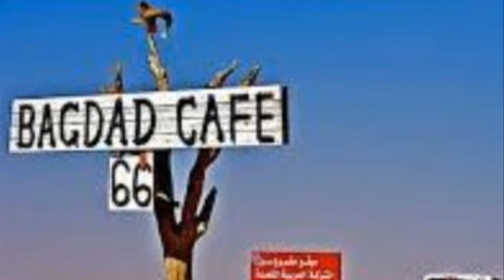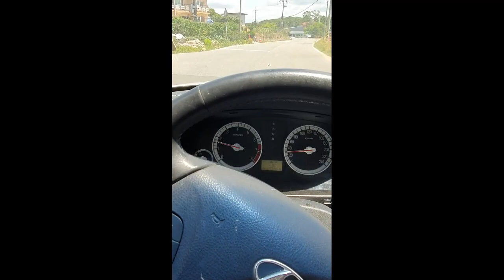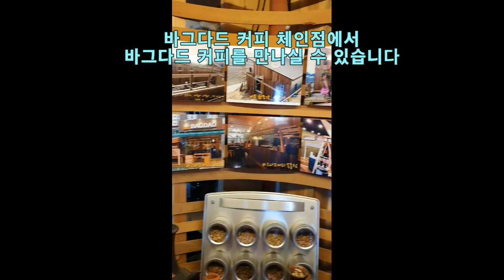[텐트커피]숨은 커피 찾기 : 카페편 1탄 바그다드커피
숨어있는 커피맛을 찾아서 떠나는 여행
카페편 1탄
구독료 : 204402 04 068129 국민은행 위철원

로스팅교육, 1:1교육, 그룹교육, 출장교육, 로스팅컨설팅

원두납품문의 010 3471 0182